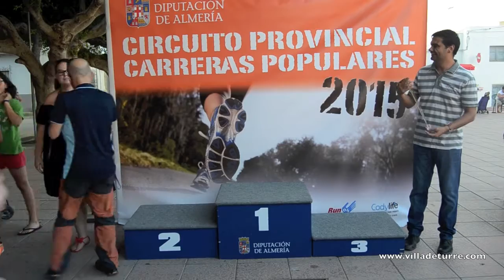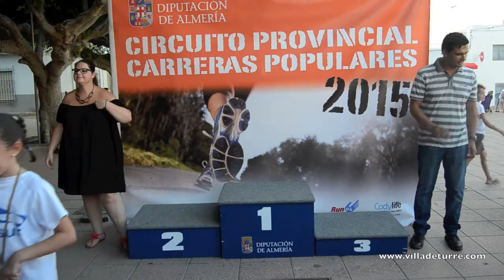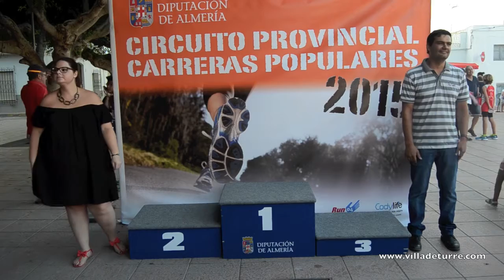Carrera Nocturna Turre 2015. [Peques] Parte 1 de 2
Carrera Nocturna de Turre 2015. [Niñ@s]
Dentro del Circuito de Carreras Populares de la Diputación de Almería, el Ayuntamiento de Turre promociona la carrera con los más pequeños para fomentar el deporte en el municipio.